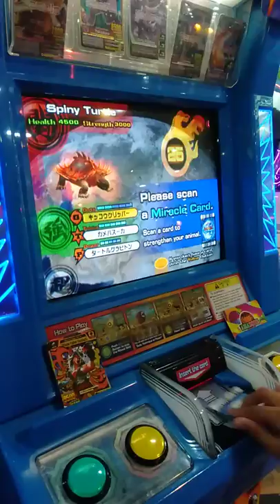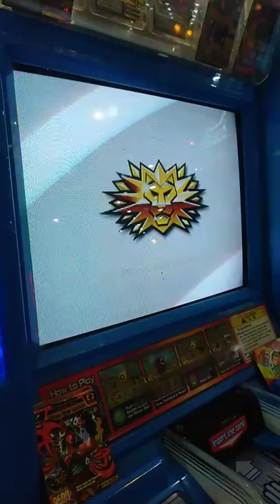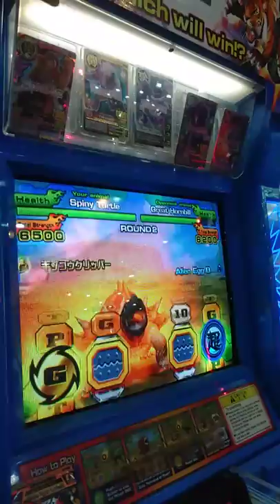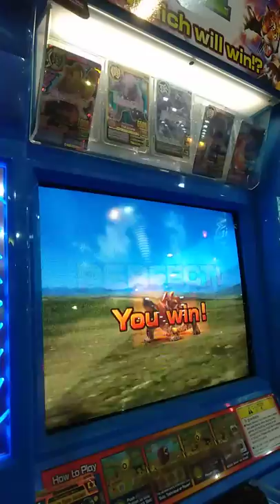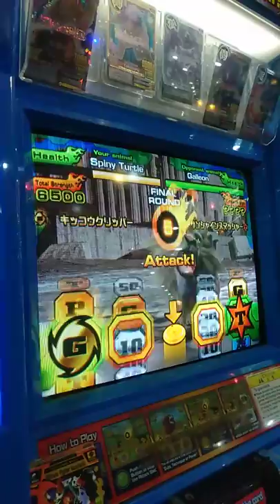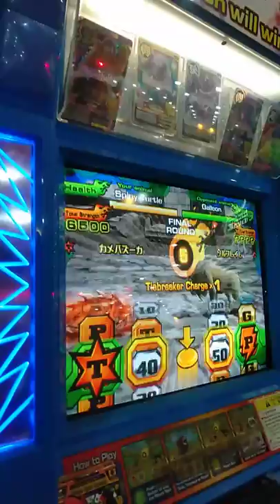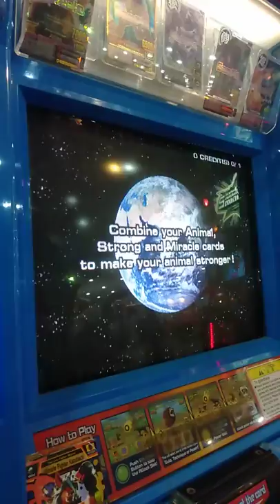Animal kaiser evo 1 spiny turtle vs galleon vs great hornbill (lawan normal)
Kali ini parsa bermain animal kaiser lagi

Animal card yang dipilih parsa adalah spiny turtle yang memiliki strength 3000 health 4500

Strong card yang dipilih parsa adalah lone warrior

Miracle card yang dipilih parsa adalah super lightning yang memiliki 3400 miracle

Dan dapat tidak dapat kartu